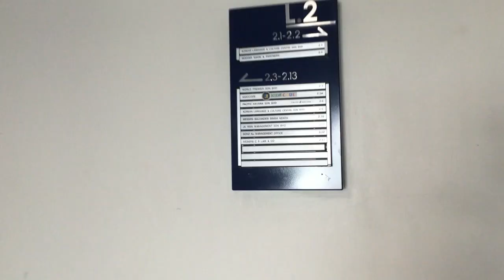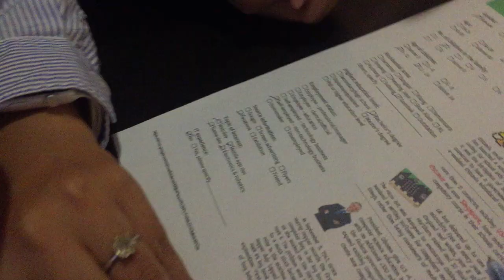Counting on them to develop the next unicorn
The boys had their first hand experience on coding. They went to Kidocode Solaris code # coding